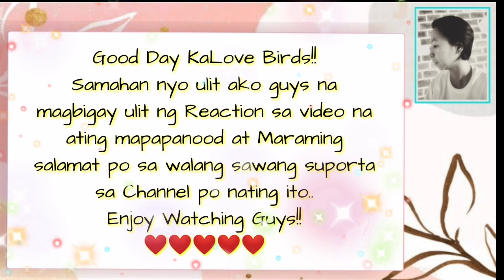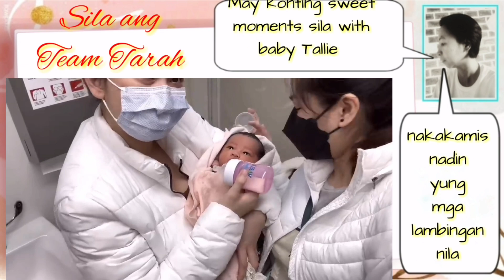Team Tarah UPDATE.. LAMBINGAN NG MGA MOMMIES.. NAKAKAKILIG MOMENTS..